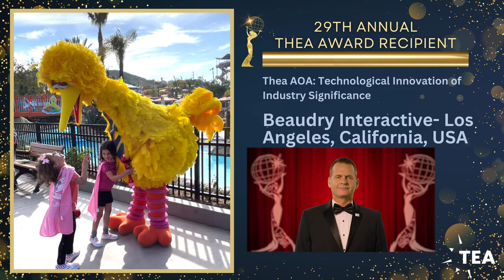29th Annual Thea Award Recipients Announcement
CONGRATULATIONS TO OUR 29TH ANNUAL THEA AWARD RECIPIENTS!

- Buzz Price Award, Recognizing a Lifetime of Distinguished Achievements: Roland Mack, Founder and Managing Partner, Europa Park

- Catalyst Award, Recognizing individual contributions to the advancement of the industry:
Susana Tubert, Creative Director, Disney Live Entertainment, Disneyland Parks & Resorts, The Walt Disney Company

Chevy Humphrey, President & CEO, Museum of Science & Industry - Chicago

- Classic Award, Celebrating a guest experience that has stood the test of time
Disney’s Main Street Electrical Parade, Anaheim, CA - USA

- Thea Awards for Outstanding Achievement:
Attraction: Chasseurs de Tornades, Futuroscope, France

Attraction: Jurassic World Adventure, Universal Studios Beijing, Beijing, China

Attraction Limited Budget: Underlandet, Liseberg, Gothenburg, Sweden

Connected Immersion: JUMP by Limitless Flight, Bluffdale, Utah, USA

Immersive Dining Experience Limited Budget: Absurdities Vol.1, Andsoforth, Singapore

Immersive Live Experience: Particle Ink: Speed of Dark, Las Vegas, Nevada, USA

Live Event: How to Train Your Dragon: Untrainable, Universal Beijing Resort, Beijing, China

Science Center: Shanghai Astronomy Museum, Shanghai, China

Museum Limited Budget: The Irish Racehorse Experience, Irish National Stud & Gardens Co.; Kildare, Ireland

Historical Experience Limited Budget: QUAKE, Lisbon Earthquake Center, Lisbon, Portugal

Brand Experience: Star Wars Galactic Starcruiser, Walt Disney World, Orlando, Florida, USA

Theme Park: Universal Studios Beijing, Beijing, China

Technology: Beaudry Interactive, Los Angeles, California, USA

TEA's most prestigious award presented to volunteers of the association:
Peter Chernack Distinguished Service Award:

Kevin Murphy, for his many years of service and support of the TEA, our EME Division and our global members

Peter Weishar, for his exceptional promotion of our themed entertainment industry through education, program development and support of our TEA NextGen members.